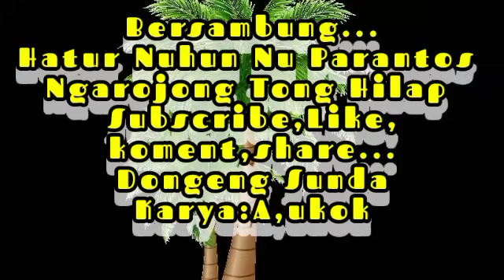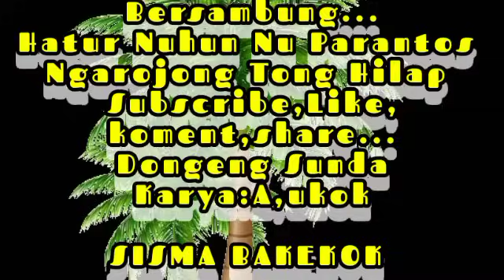Dongeng Sunda RUMINGKANG par-31